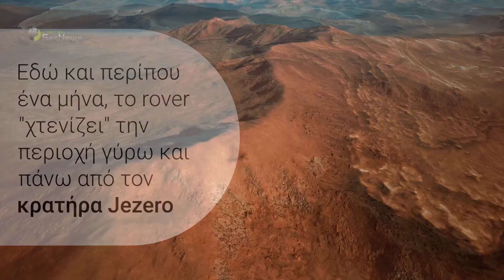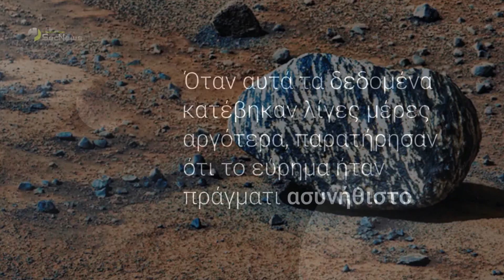Freya Castle: Ένας ασυνήθιστος ασπρόμαυρος βράχος στον Άρη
Το Perseverance rover της NASA ανακάλυψε έναν ιδιαίτερο ασπρόμαυρο βράχο με ρίγες (Freya Castle) στον Άρη, προκαλώντας ενθουσιασμό τόσο στους επιστήμονες όσο και στους χρήστες του διαδικτύου.

Το rover συνεχίζει να εξερευνά τον κόκκινο πλανήτη και να αποκαλύπτει διάφορους γεωλογικούς σχηματισμούς, συμπεριλαμβανομένων πιθανών αρχαίων βράχων που έχουν έρθει στην επιφάνεια από προηγούμενες προσκρούσεις ουράνιων σωμάτων. Αυτά τα ευρήματα μπορούν να μας βοηθήσουν να ξετυλίξουμε τα μυστήρια της ιστορίας του Άρη.

00:00 Εισαγωγή
00:21 Εξερεύνηση Perseverance
00:40 Εύρεση βράχου Freya Castle
02:13 Σημασία ανακάλυψης